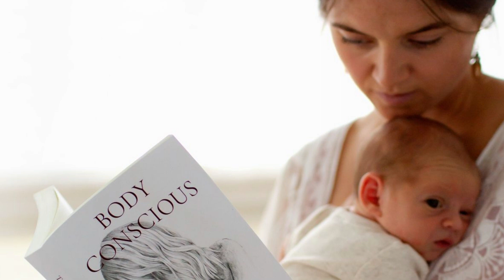Body Conscious Woman - Coming Soon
It is with a humble heart that I share with you the evolution of my book Body Conscious - and introduce you to her next iteration - Body Conscious Woman.  The 12 second video below reveals her new cover!

As I began writing what I thought was a second book, I realised that this was actually the natural evolution of Body Conscious. Body Conscious was calling me to offer her a new light and lens from a place of even deeper embodiment. This was part of the life that she took upon herself, and not a decision I 'thought up' myself. I love how creative collaborations do that!

Within the pages of Body Conscious Woman reside similar themes to those of Body Conscious. In addition, Body Conscious Woman share's insights on money, creativity, the feminine life cycle, and offers new levels of depth to explore through embodied practices.

As you read through the pages of Body Conscious Woman, you embark on a journey of your inner realms. A journey about coming home to your body and yourself; creating a life and a lifestyle that feels aligned, vibrant, joyous and alive; fulfilling your divine potential; co-creating alongside divine will; and living your purposeful path. The Body Conscious pilgrimage can be challenging to navigate, yet the gifts received from living life this way are the gifts of life itself.

Keep an eye out for Body Conscious Woman - Coming Soon!